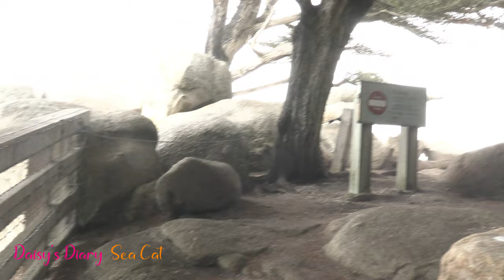Daisy's Diary: # 11 Music for Cats to Fall Asleep, Cat Music, Calming Cat Music & Nature Sounds, 4K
Calm your cat with a variety of original videos, soothing music, and nature sounds, such as chirping birds, flowing streams, purring kittens, and flying butterflies. Daisy, an Oriental Shorthair cat, shares more of her favorite calming music and nature sounds that help her relax and fall asleep when it's her nap time. Please enjoy the soft music, beautiful scenery, and original video of Daisy as she sleeps and dreams about all of her favorite animals and birds. These tracks have been Daisy tested and approved for fantastic feline dreams--MEOW!